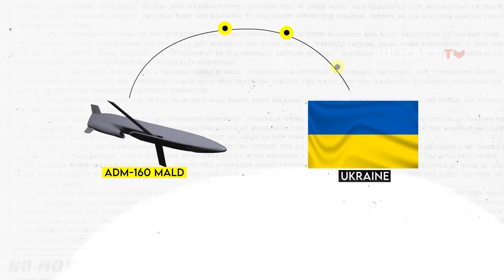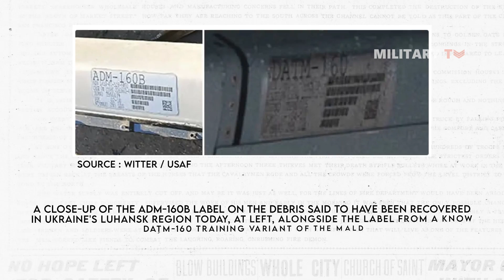Ukraine Deploys the Most Advanced Air Launched Decoys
On May 12th, images surfaced online showing remnants of a US ADM-160B Miniature Air-Launched Decoy or also known as MALD in Ukraine. The MALD is a low-cost, programmable, autonomous flight vehicle designed to deceive enemy Integrated Air Defense Systems by mimicking US or allied aircraft. Although the MALD does not carry explosives, its importance in an offensive role is significant. Its innovative Signature Augmentation Subsystem uses active radar enhancers to imitate the radar signature of various aircraft, making enemy anti-aircraft batteries vulnerable to anti-radiation missiles.